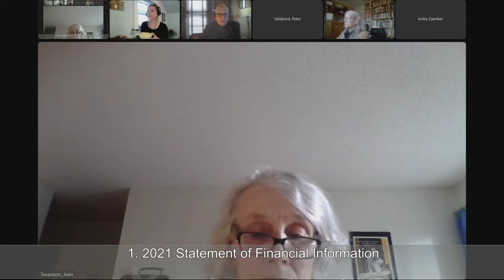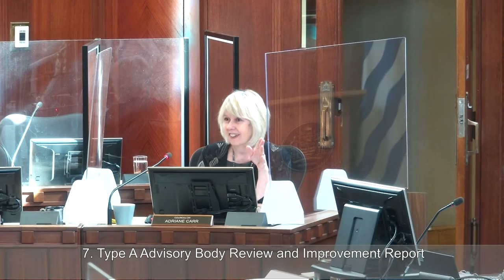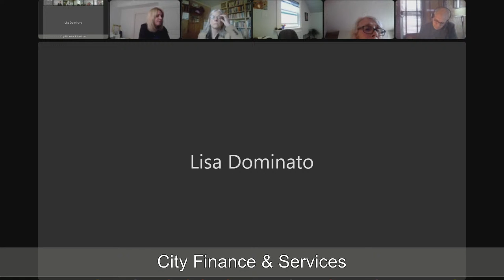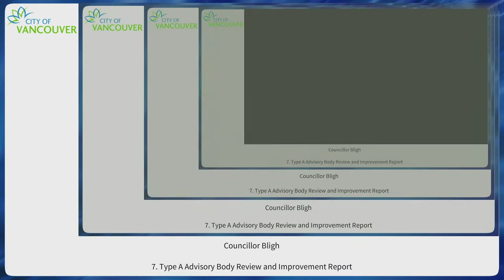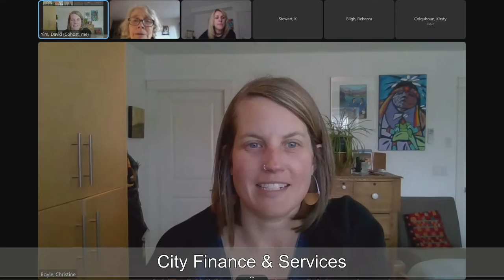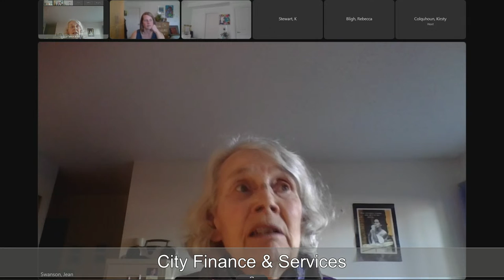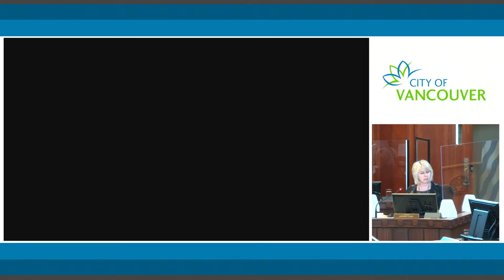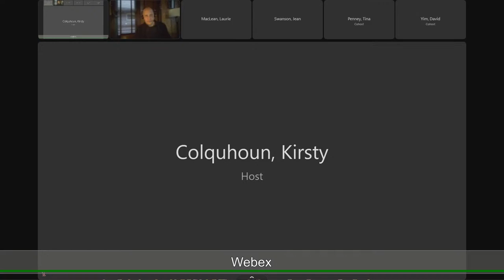Standing Committee on City Finance and Services - March 30, 2022